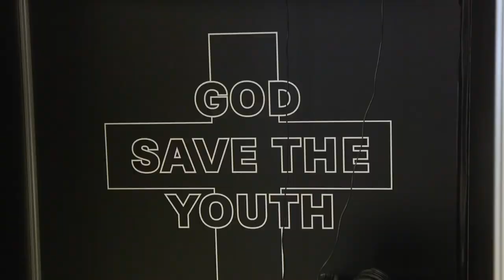Digital Media Student Daveion Thompson | Otis College of Art and Design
Established in 1918, Otis College of Art and Design is a national leader in art and design education. Located in Los Angeles, the College offers BFA and MFA programs in a wide range of art and design subjects, as well extension programs for youth and adults, summer residencies and intensives, and public programming throughout the year. Alumni and faculty are Fulbright, MacArthur, and Guggenheim grant recipients; Oscar award winners; legendary costume designers; leaders of contemporary art movements; entrepreneurs; and design stars at companies such as Apple, Abercrombie & Fitch, Pixar, DreamWorks, Mattel, Nike, and Disney.